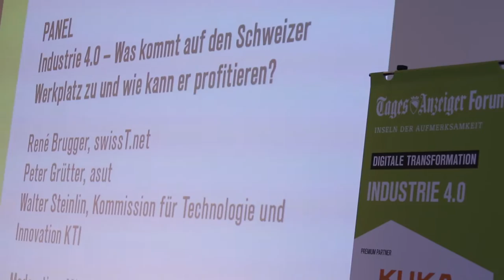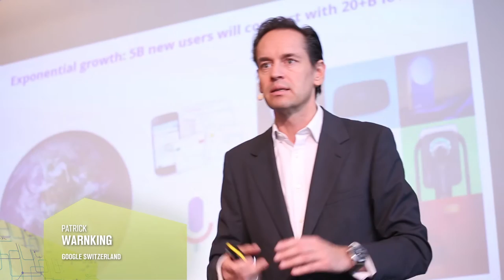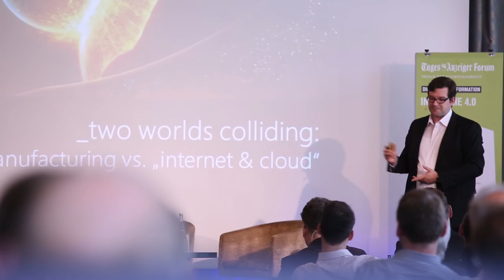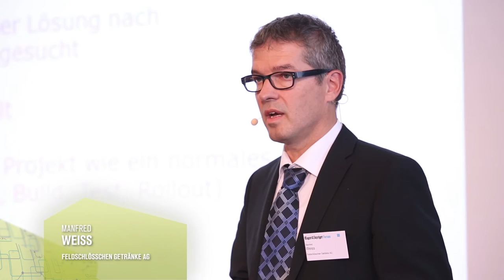Tages-Anzeiger Forum "Industrie 4.0 - So profitiert der Schweizer Werkplatz"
Das Tages-Anzeiger Forum "Industrie 4.0 - So profitiert der Schweizer Werkplatz" fand am 22. Oktober 2015 in Zürich statt und stellte zusammen mit Experten, Praktikern und Visionären den Industrie 4.0 Trend auf den Prüfstand.